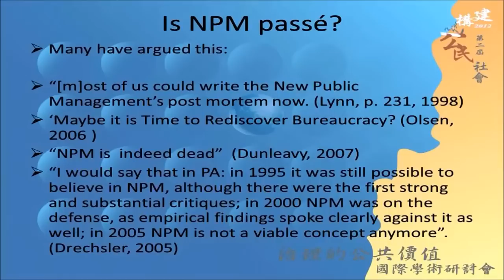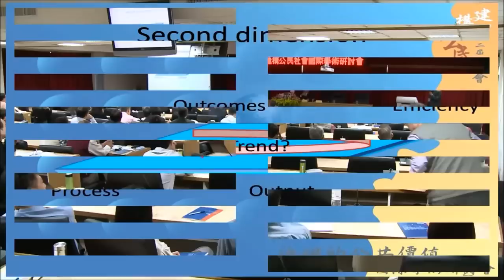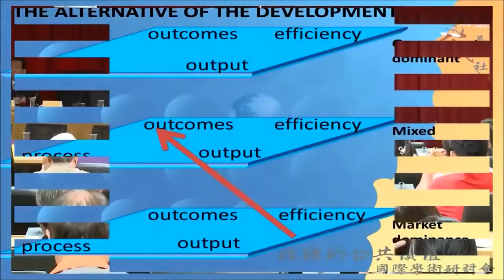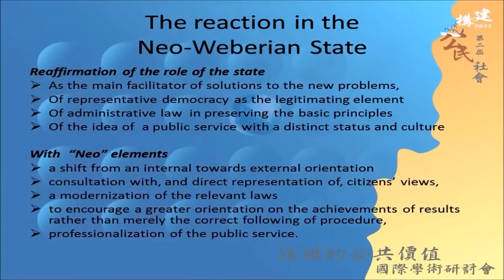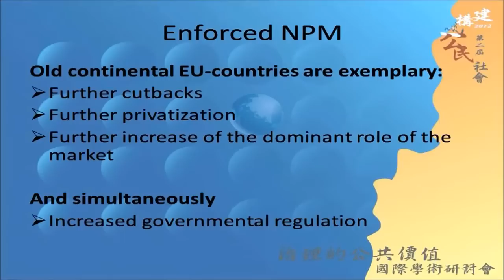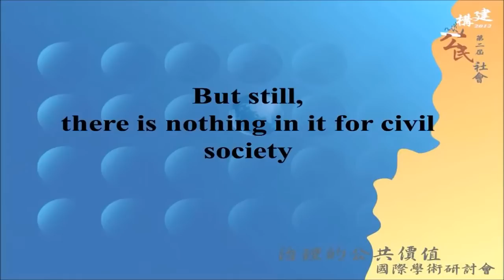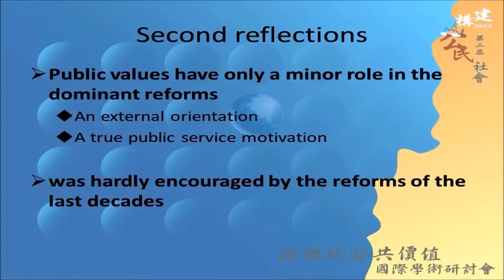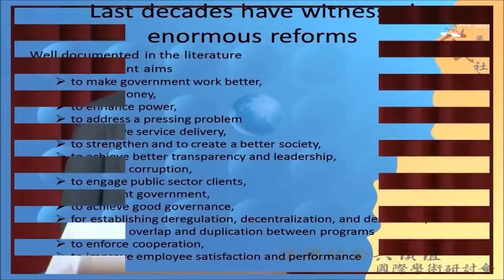國立空中大學公共行政學系開放課程Open Course at NOU Taiwan_A Keynote by de Vries 3/4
This is a film in HD version of keynote speech by Prof. Michiel de Vries (President of the International Association of Schools and Institutes of Administration, IASIA; Full Professor at the Dept. of Public Administration, Insitute of Management Research, Radboud University Nijmegen, the Netherlands ) at the 2012 International Conference on Constructing Civil Society Held by Department of Public Administration (DPA) of National Open University (NOU) Taiwan on Oct 15th 2012. The subject of this speech is "The Public Sector and Civil Society: A Somewhat Neglected Issue in Public Sector Reforms". The organizer of this conference is Prof. Li Yi Hsu (Chairperson of DPA).
此段影片是由國立空中大學公共行政學系提供的開放課程，內容為國際行政學會會長Michiel de Vries參加本學系於2012年10月15日所舉辦之「第二屆建構公民社會國際學術研討會」的主題演講全程錄影之第3段（共有4段）。